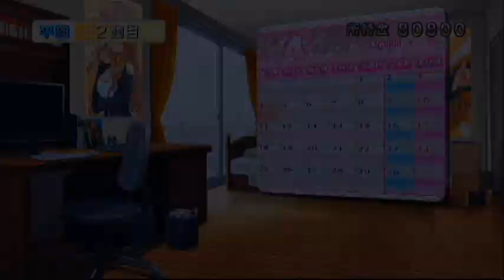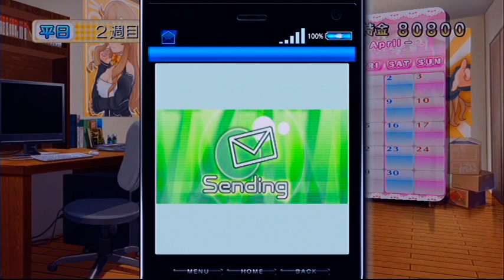【ドリームクラブGogo.】 『セイラ』 第1週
セイラちゃんは可愛いので、おすすめ。
でも純情派は、花里愛ちゃんなんだよなあ...。